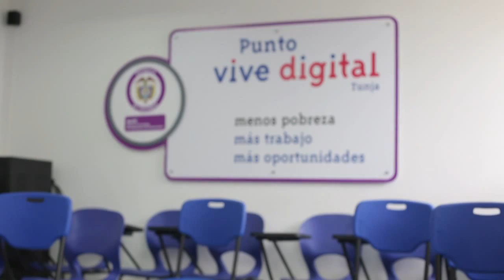Plan maestro de teletrabajo para el sector justicia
En el Buen Pastor, centro de reclusión para mujeres ubicado en Bogotá, se firmó el convenio entre el Ministerio TIC, el Ministerio de Justicia, el Ministerio del Trabajo, el Inpec y la Uspec que diseñará e implementará un plan maestro de teletrabajo que permita a la población privada de la libertad capacitarse y posteriormente ser calificada para teletrabajar. El convenio se constituye en la estrategia de Teletrabajo que incluye las TIC, enfocado al sector justicia.